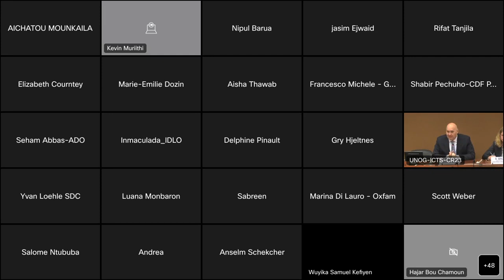Opening Remarks FAO: Protection Risks & Food Insecurity - ECOSOC 2023 Side-Event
Protection Risks & Food Insecurity: Strengthening Community-led Solutions to Complex Crises: ECOSOC Official Side-Event

Opening Remarks by Mr. Rein Paulsen, Director of the Office of Emergencies and Resilience, Food and Agriculture Organization of the United Nations (FAO)